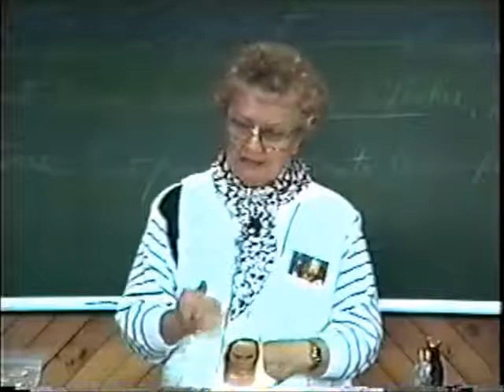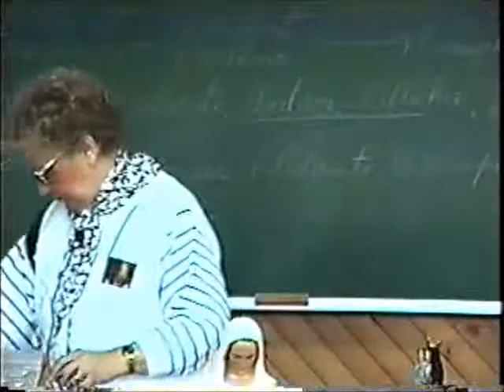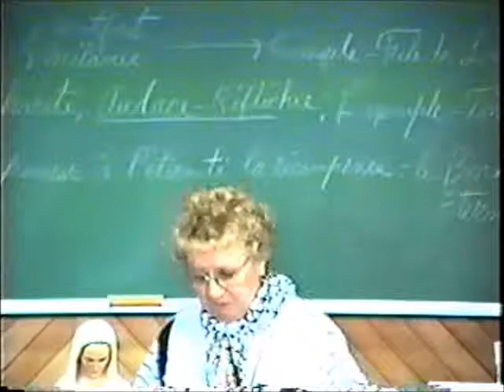Une question directe de sainte Anne à un théologien !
Extrait de 28 minutes d'une retraite à Sainte-Anne-de-La Pocatière le Dimanche 13 Avril 1997. Écoutez la version Audio complète de toute la retraite sur 3 jours.